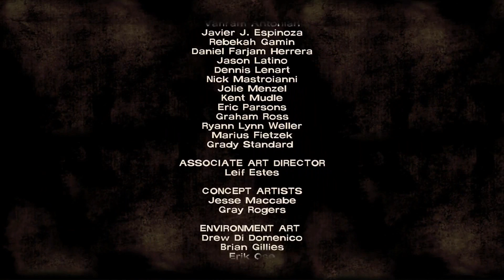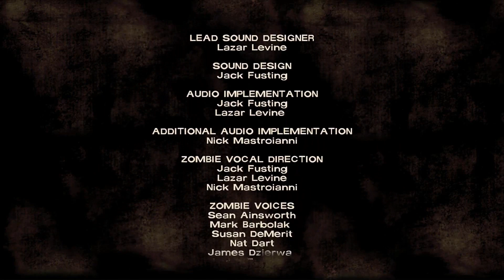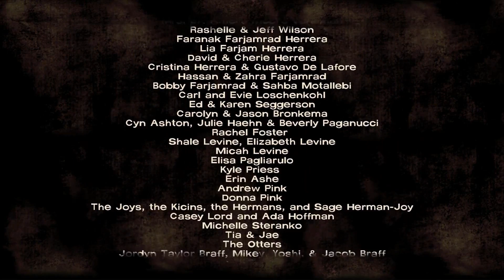The Walking Dead - Season 1 - Episode 2 (1080 HD)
I rerecorded my original playthrough with better video quality. All choices are the same.